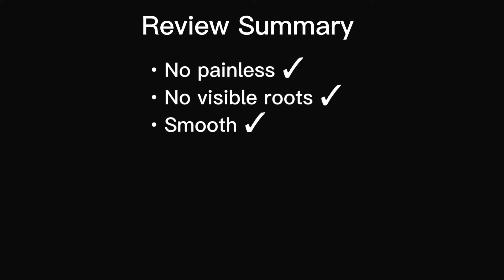Electric eyebrow trimmer | Anlan review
Hi everyone! Isa na naman beauty product ang ating bibigyan ng honest review. Ang ANLAN electric trimmer! In just less than 2 mins, malalaman mo ang mga sagot sa kadalasan tanong katulad ng, painless ba, smooth, easy to use?.

electric eyebrow trimmer rechargeable eyebrow trimmer portable eyebrow trimmer